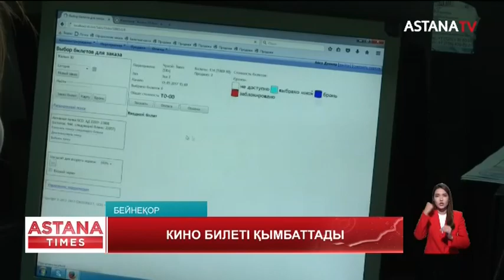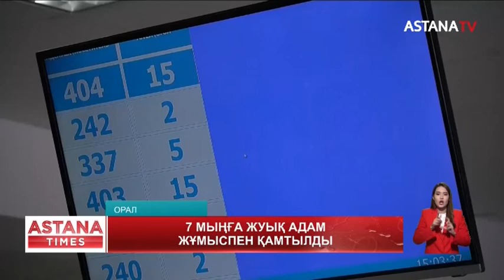Өгей әкесінен жүкті болған. 182 адам жарақат алды. Дәрігерлерге үкім шықты.(05.12.23)